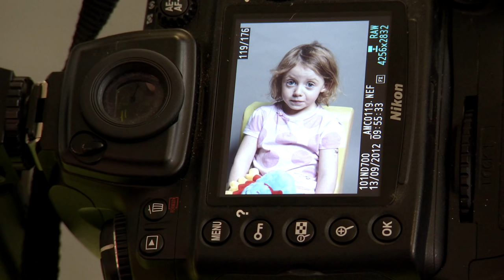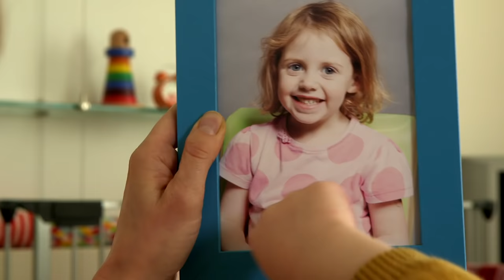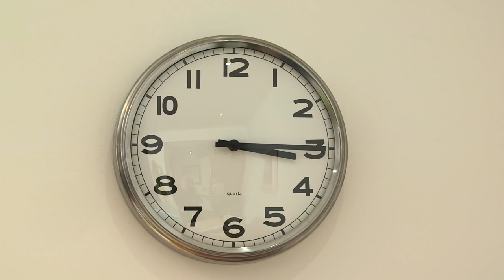@WoollyandTigOfficial- Clean and Tidy! | TV Show for Kids | Toy Spider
Woolly helps Tig learn that being clean and tidy can be important!